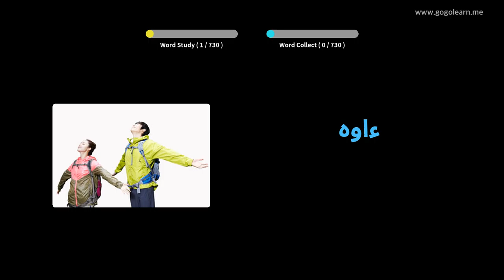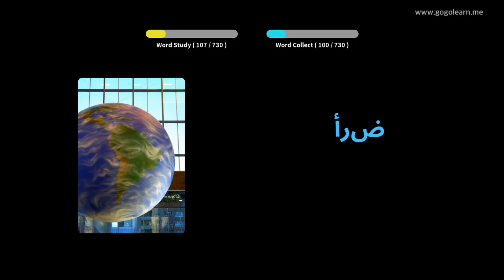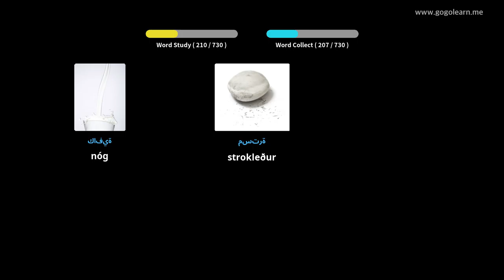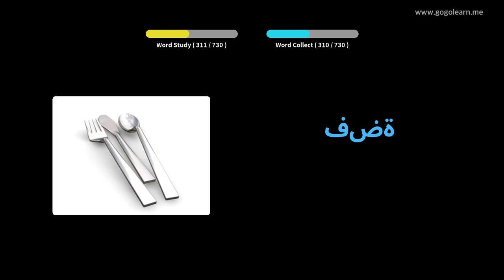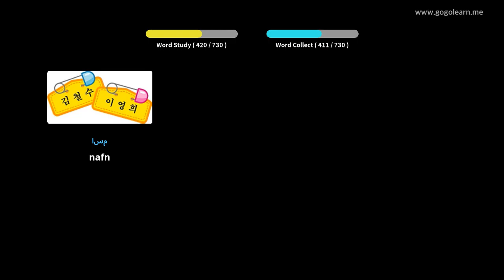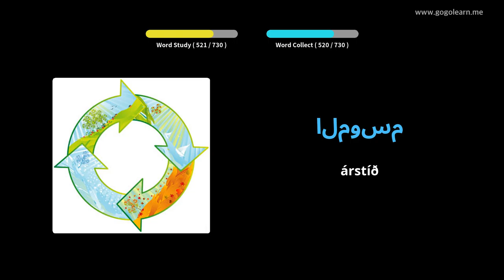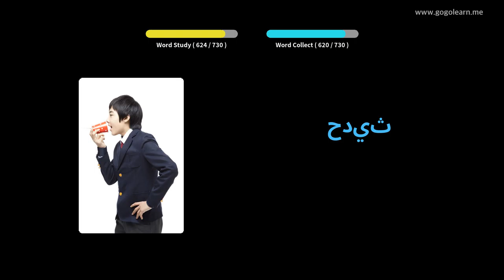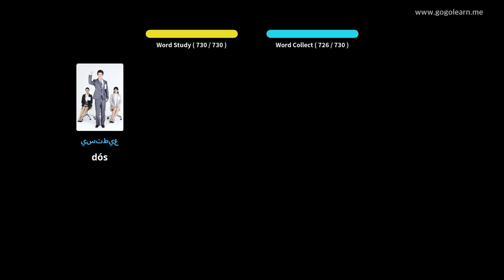Lærðu Arabíska Í Gegnum Myndir |Arabíska Orðaforði Krakkar | Golearn